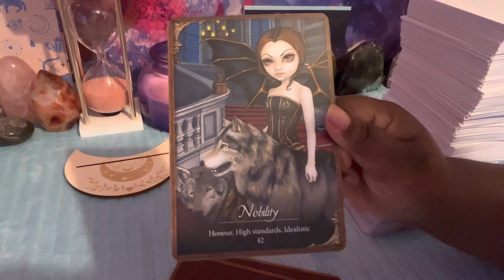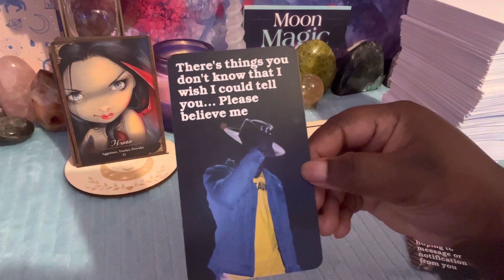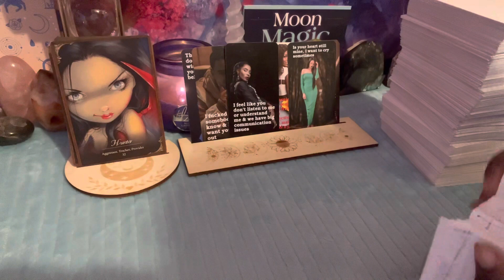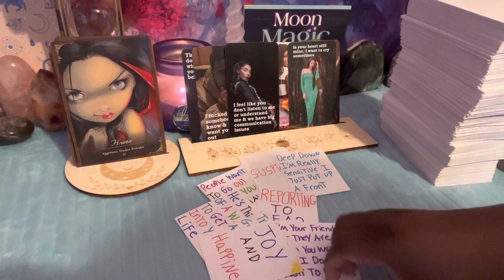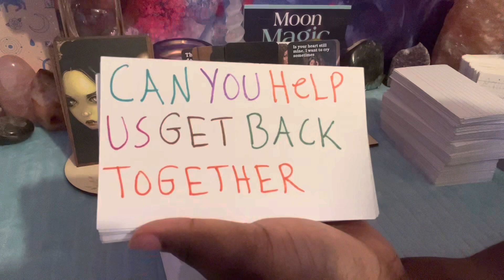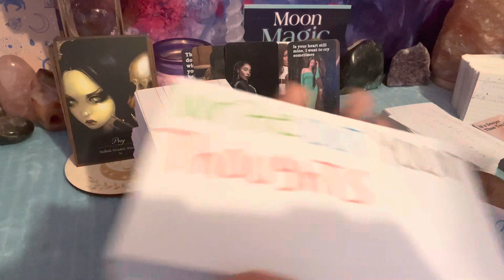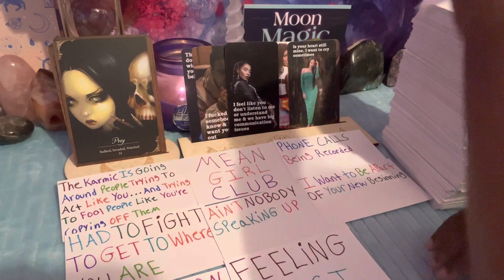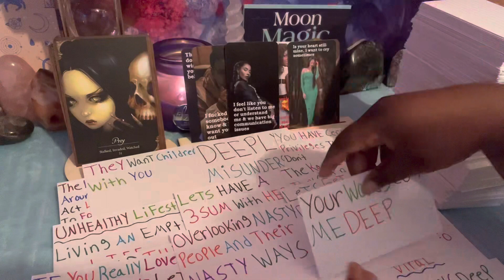Scorpio🔮Your Energy Is Magnetic⚡️You’re Being Watched By Lots Of People & Preyed On scorpio